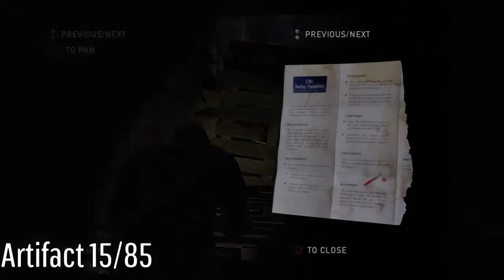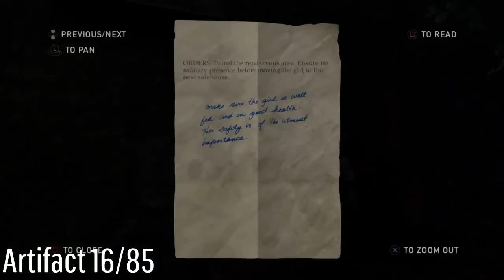The Last of Us Remastered Walkthrough - Chapter 3:The Outskirts All Collectables No Commentary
Chapter 3

Conversation 3/37 01:56
Artifact 9/85 02:19
Artifact 10/85 03:30
Artifact 11/85 17:44
Firefly Pendant 4/30 19:19
Conversation 4/37 20:27
Artifact 12/85 21:02
Shiv Door 1/13 24:04
Artifact 13/85 37:06
Artifact 14/85 38:22
Artifact 15/85 45:28
Firefly Pendant 5/30 48:58
Shiv Door 2/13 51:24
Conversation 5/37 56:33
Conversation 6/37 56:48
Artifact 16/85 59:22
Firefly Pendant 6/30 1:00:58
Artifact 17/85 1:15:41
Firefly Pendant 7/30 1:15:58